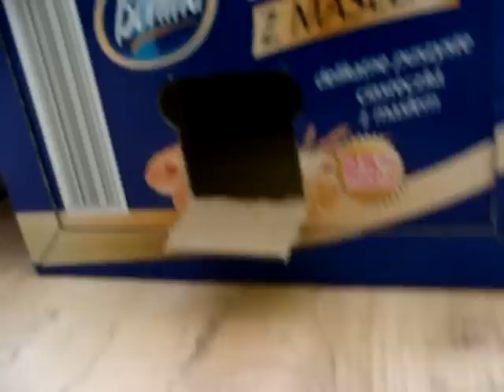co w trawie piszczy